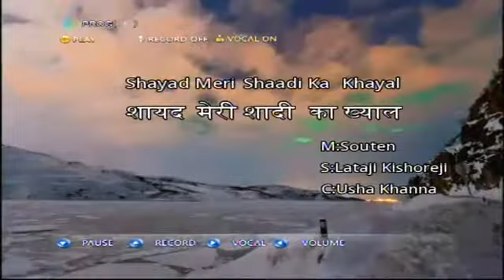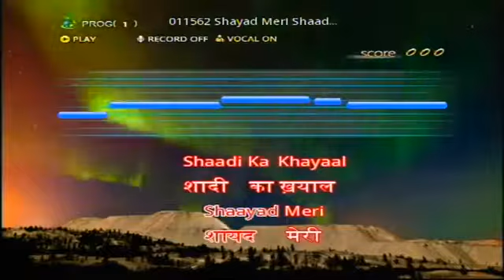Shayad Meri Shaadi Ka Khayal -Hindi Karaoke demo with SingMasters Karaoke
No.1 Hindi Karaoke system Brand : SingMasters .
4025 Hindi songs collection included.

for more info and order.